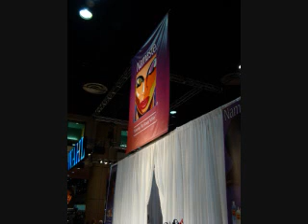Namaste Relaxer & Thermal Straightening at the Orlando Premier Show 2009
for all promotions!

Healthy Relaxed Hair and Thermally Straightened Hair Collide at the Orlando Premier Show 2009